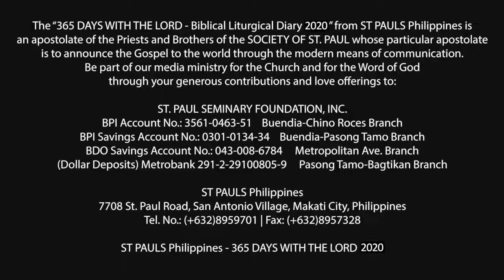365 DWTL | Feast of the Our Lady of Sorrows | September 15, 2020